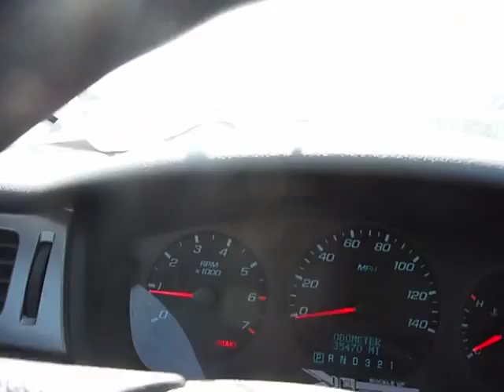GovDeals: 2009 Chevrolet Impala Police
2009 Chevrolet Impala Police sold by District of Columbia Government Fleet and Police Department, DC on GovDeals.com